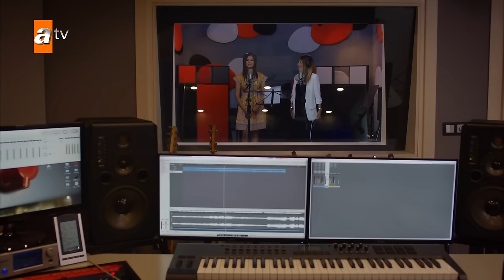Linet - Meral Kendir | Vay (Klip) - atv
Linet ve Meral Kendir karakterinin Kırgın Çiçekler'in 51. bölümünde seslendirdiği vay şarkısının klibi...